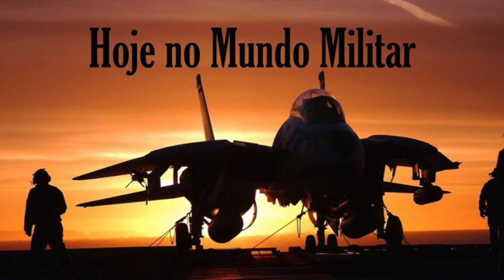A importante missão do lançamento aéreo de cargas